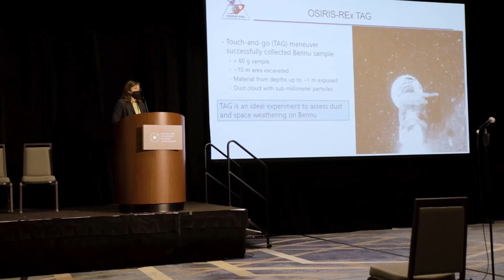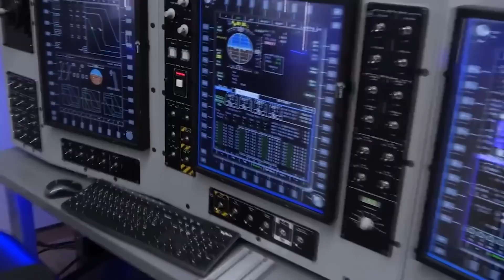NASA Just Announced Blue Origin's New Glenn Launch Soon!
Blue Origin has made headlines for years—unfortunately, not for the right reasons. Constant delays, missed deadlines, and technical issues have kept them in the shadows while competitors like SpaceX soared ahead. But things are finally starting to shift. Just a couple of months ago, Blue Origin successfully launched their long-awaited New Glenn rocket for the very first time.
Now, let’s be clear—this doesn’t instantly make them a serious rival to SpaceX. Not yet. But it does mark real progress. And more importantly, NASA has taken notice. In fact, the agency has recently assigned Blue Origin a highly significant mission. With another New Glenn launch already on the horizon, the company is stepping into a critical phase.
In this video, we’re diving into all the details—what this mission is about, why it matters, and whether Blue Origin is finally ready to deliver.
NASA recently revealed something that caught everyone off guard—Blue Origin’s Blue Moon Mark 1 lunar lander is now scheduled to launch in August 2025. That’s just five months away. What makes this update so surprising is that Blue Origin, a company known for its delays and long development timelines, is now suddenly positioned to beat other more experienced players in the race to the Moon.
This update wasn’t made through a big press conference or flashy announcement. It came quietly during a presentation at the Lunar and Planetary Science Conference 2025, where NASA showcased a list of upcoming lunar lander missions planned for the next two years. And right at the very top of that list was Blue Origin’s Blue Moon Mark 1—listed above companies like Astrobotic and Intuitive Machines, both of which already have real lunar experience under their belts.